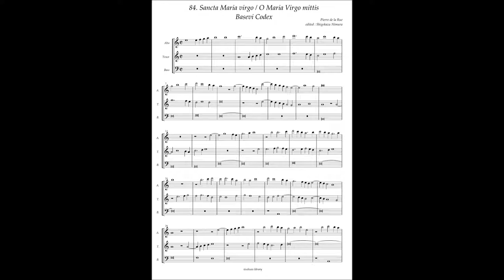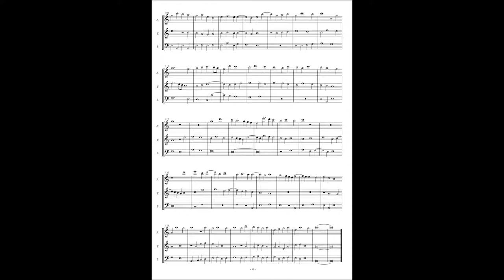Basevi Codex, (84) Pierre de la Rue "Sancta Maria virgo / O Maria Virgo mittis"